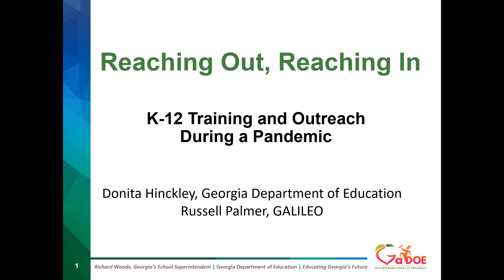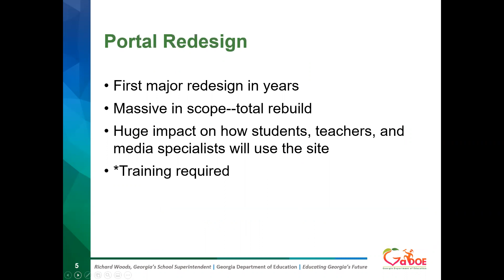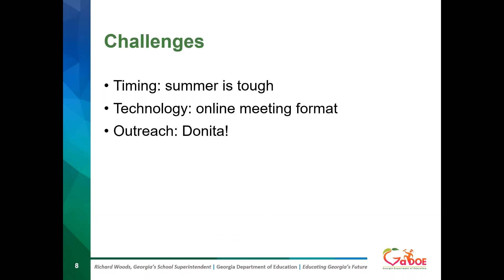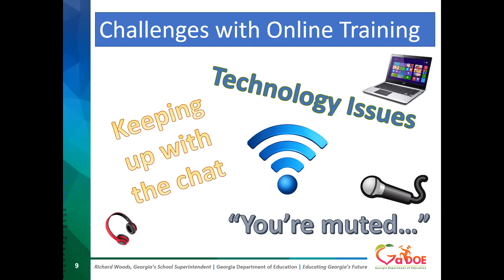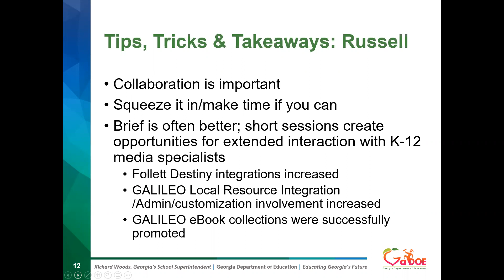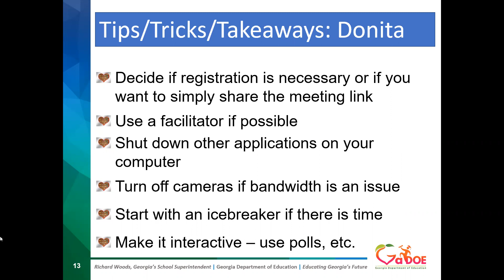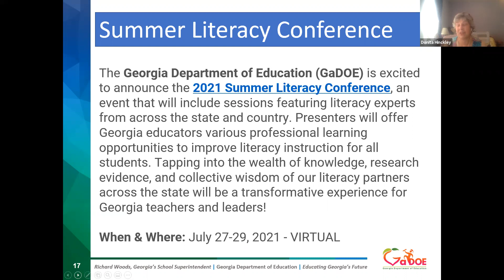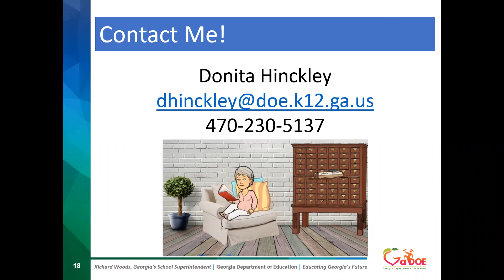GALILEO 2021: Reach Out, Reaching In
Session: Reaching Out, Reaching In: K-12 Training and Outreach During a Pandemic
Speakers: Donita Hinckley (Georgia DOE), Russell Palmer (GALILEO)

Description: When the pandemic hit and schools closed, the need to create and deliver relevant professional development opportunities to K-12 media specialists and teachers increased. In this session, Donita Hinckley, from the Georgia Department of Education, will share lessons learned as she created, promoted, and delivered well attended Statewide meetings designed to assist media specialists and teachers with the transition to virtual learning environments. Russell Palmer from GALILEO will discuss his involvement in these events, and how collaboration with Donita at GaDOE and Georgia’s RESA’s (Regional Education Service Areas) increased awareness of GALILEO resources and services following the release of the GALILEO redesign in July 2020.